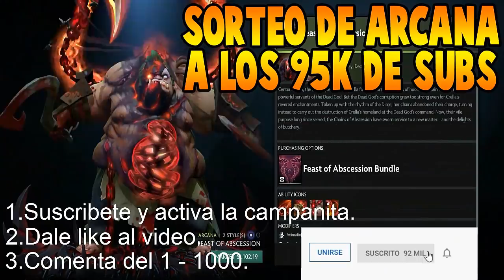INFAMOUS vs SECRET [Game 2] BO3 - ELIMINACIÓN "Se Llevan $800 000" - THE INTERNATIONAL 2019 DOTA 2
Si quieres verlo en vivo, sigue el canal Oficial del Ti9 en español:

3. Comenta con un numero del 1-1000 😁😁